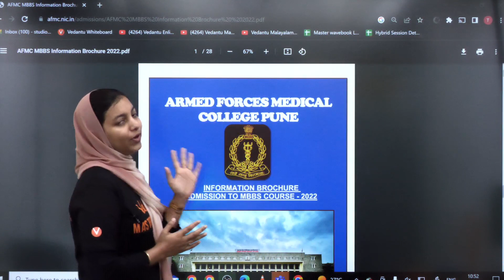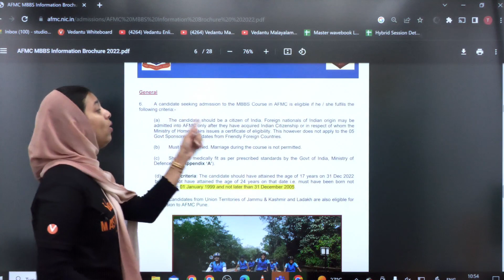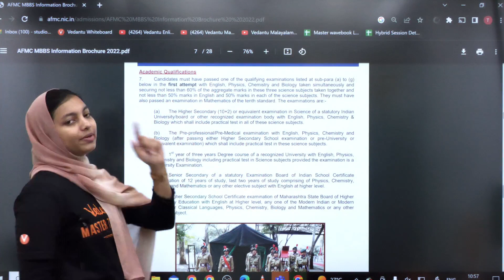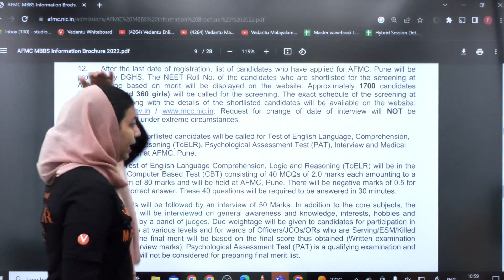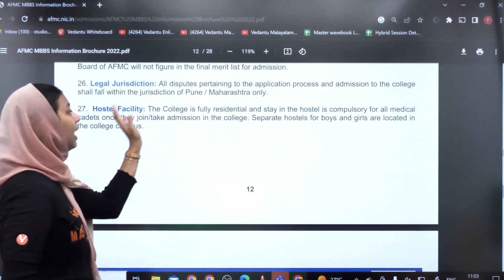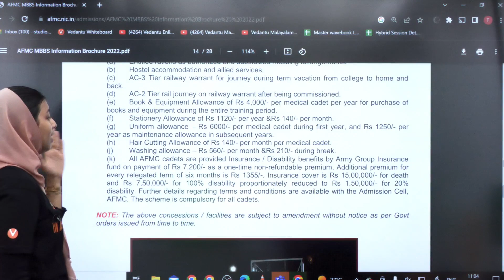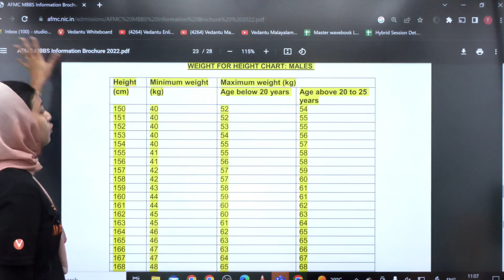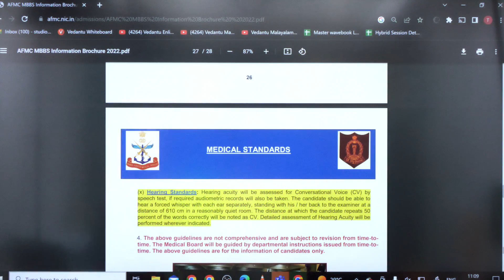Armed Forces Medical College(AFMC) 👈 India's Best Medical College | Seats | Admission | Fee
MVSAT Registration Are you searching for Armed forces medical college Pune? Then Stop! As this video talks about India's Best Medical colleges, Seats, Admission, Fee, Eligibility criteria, and life in AFMC.

Armed Forces Medical College (AFMC) was established on 04 August 1962 in Pune,Affiliated to the Maharashtra University of Health Sciences and is recognized by the MCI for conducting exams of various medical courses. Academic Qualifications for AFMC:-

The Final result of the selected Merit List and Wait- listed candidates would be available on the MCC portal as well as on the websites